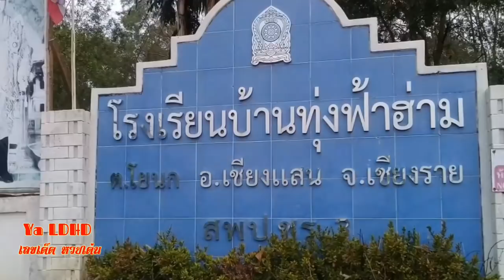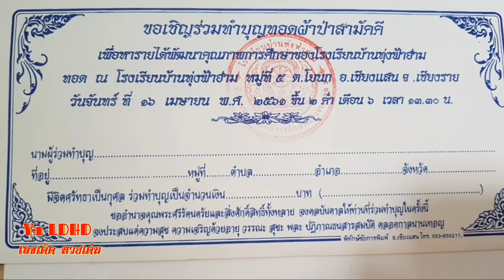เลขดีสุดยอด แม่นเลยตัวนี้ สองตัว บนล่าง 16/4/61